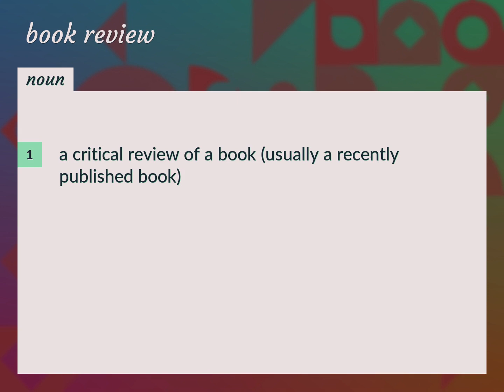Book review | meaning of Book review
What is BOOK REVIEW meaning?